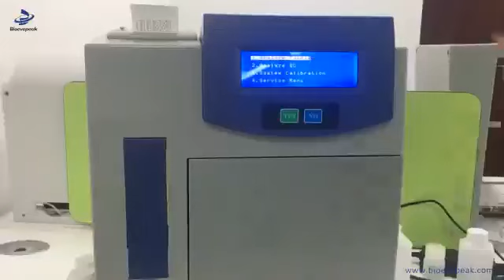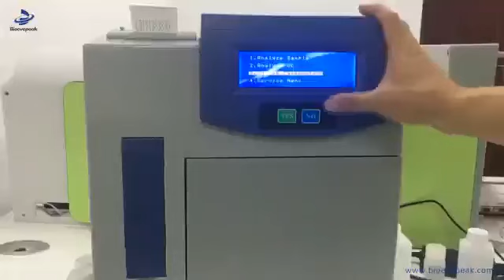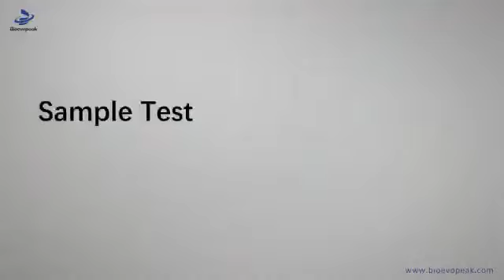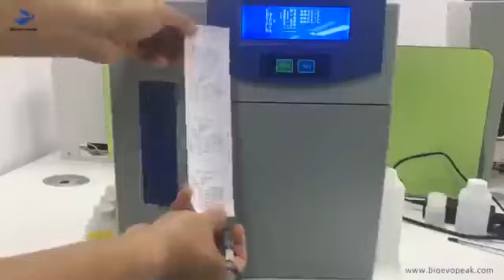Electrolyte Analyzer, EA-5-25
Measuring technology: ion-selective electrode
Sample consumption: 60-300μL
Ambient temperature: 5-40℃
Analysis speed: ≤25 seconds